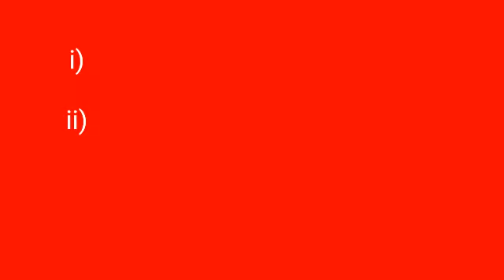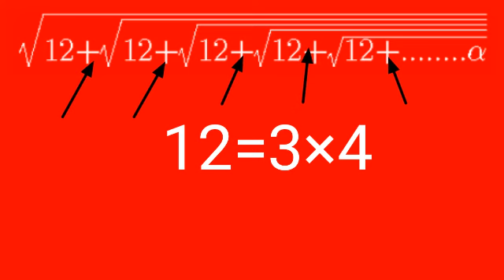Square root of infinite series | simplification shortcut tricks | simplification tricks in bengali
প্রিয়,
  আমাদের এই ইউটিউব চ্যানেলের উদ্দেশ্য হল - যে সকল ছেলেমেয়েরা অংক বিষয়ে দুর্বল,অংক দেখে ভয় পায়,তাদের জন্য একদম প্রথম শ্রেণি থেকে শুরু করে গ্রাজুয়েশন লেভেল  পর্যন্ত প্রায় প্রতিদিন আমরা  অন্তত একটা অংকের ভিডিও আপলোড করি।এখানে খুবই সহজ সরল করে step by step এবং সর্টকাট পদ্ধতিতে সমস্ত অংক বোঝানো হয়।এতে যেমন দুর্বল ছেলেমেয়েরা সহজে অংক শিখতে পারে,তেমনি মেধাবী ছেলেমেয়েদের মেধা আরো তীক্ষ হয়।আশা করছি আপনারা আমাদের ইউটিউব চ্যানেল সাবস্ক্রাইব করে আমাদের সংগে থাকবেন,আমাদের এবং বাংলা ভাষাকে সাপোর্ট করবেন।

Hello guys,
You can learn in this video the best trick to find out the square root.This short tricks can help you for time saving in any competitive examination like Railway,NTPC,WBPSC,WBP,CGL,clerkship,ICDS,ARMY and I try to make it easy so that you can understand it and even  apply it in your daily life.

.CHENNAL KEYWORD.